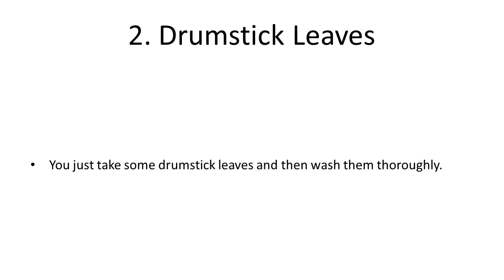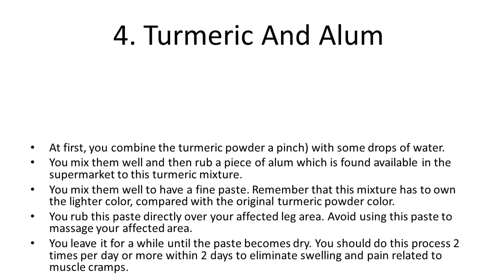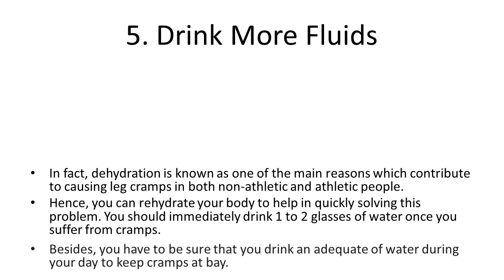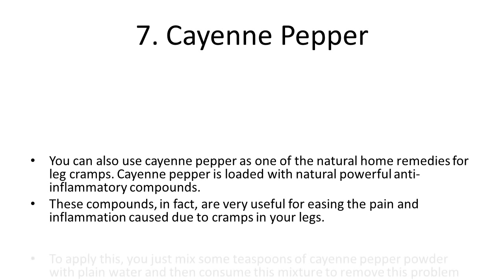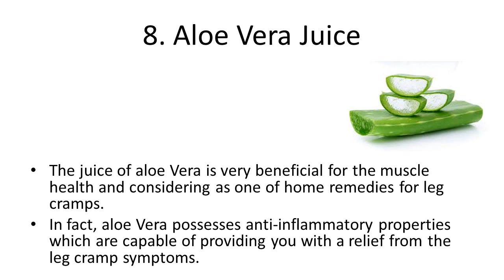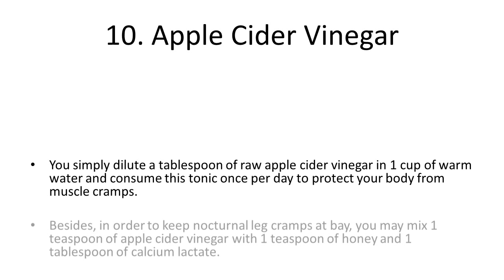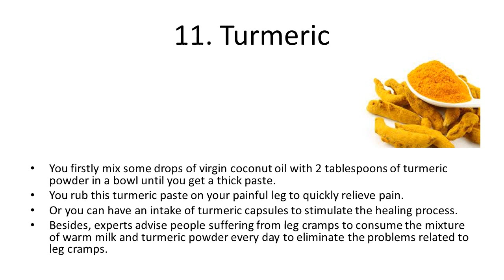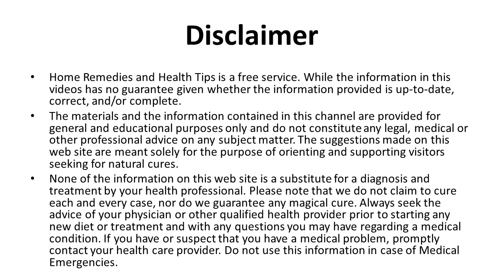Natural Home Remedies For Leg Cramps You Should Know | Home Remedies to Get Rid of Leg Cramps